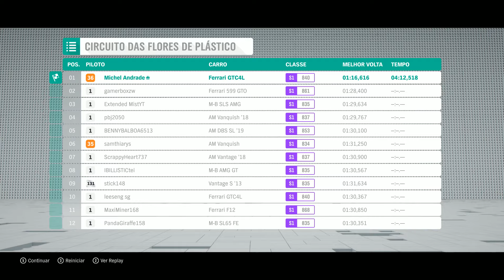Ferrari Suv - Corrida de Rua Super Carros | Forza Horizon 4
Vamos testar a velocidade da Ferrari Suv na corrida de rua de Forza Horizon 4. Será que vamos ultrapassar os carros de corrida clássicos?